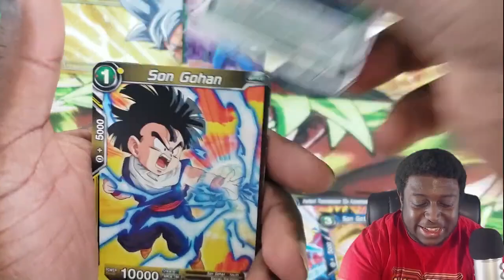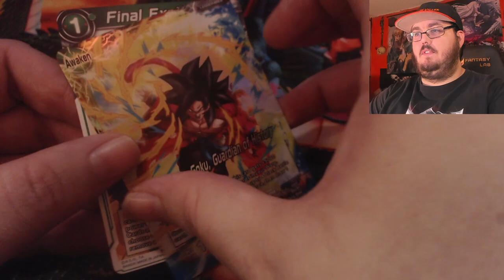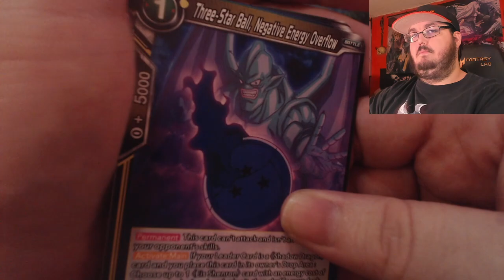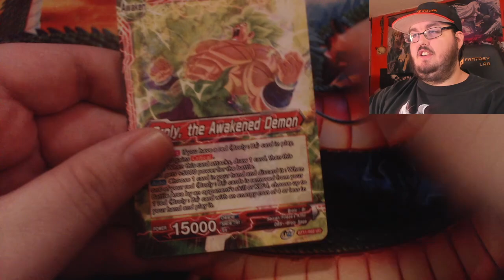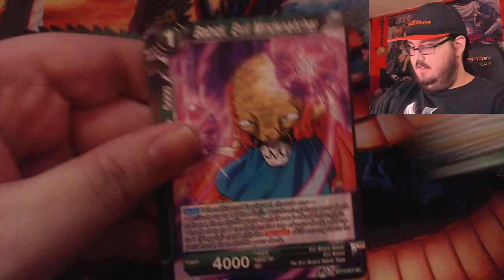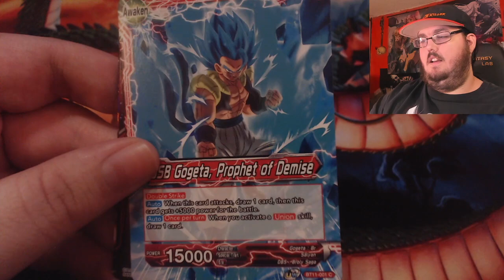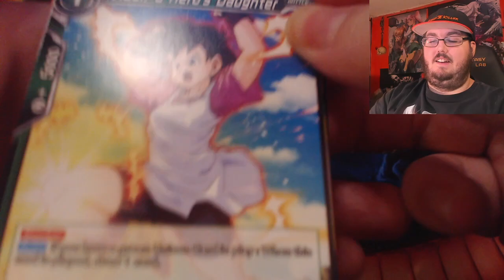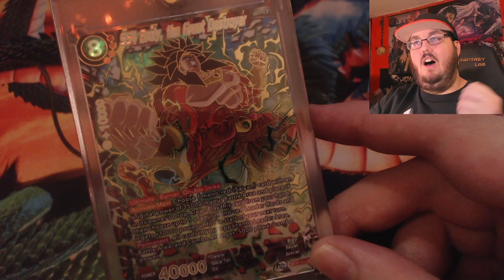NEW SUPER SAIYAN 4 BROLY!!! (SECRET RARE) 🔥🔥🔥 VERMILION BLOODLINE BOOSTER BOX OPENING!!!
# You MUST be at least 13 Years OR Older to participate in my Discord Server.

- TOASTER (MASTERED ULTRA INSTINCT SUPPORTER!!! $1,000+)

- amnafAMNAF
- Lord Beerus or Shakadiemens
- Son Goku/Pirate Goku
- Crow Father

- MysticKon
- RWBY indominus Rex
- Proto-Shock
- Dee Bee Geek
- Stephen Stryker

- MaSTAR Media
- TheRedHeadHenry
- G1NG3RCH1CK3N
- TJSMedia
- jckiller Miller
- Don Amner
- SSJ Viper
- Heather
- Preston Breece
- The Mecha Gamer
- superfox destroye
- ManiefestocreAtae4
- Nightflash9850
- Jumpy Weasel
- chance gamer
- Nightflash9850
- Jacob
- Kyurem The frozen
- Ender Hirots
- Admiral Aimbot
- No1fan15
- Animator Bro Man
- Rias Gremory
- Syiance
- Gamer At Work
- superfox destroyer